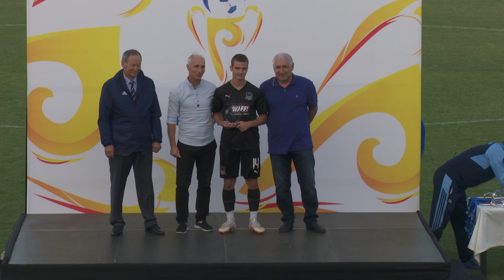Видеообзор матча Академия ФК «Краснодар» (2002) – Азербайджан (2002)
Казахстан. Международный турнир «Кубок президента Республики Казахстан 2018». Финал. Академия ФК «Краснодар» (2002) – Азербайджан (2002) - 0:0 ( 3:0 по пен.)